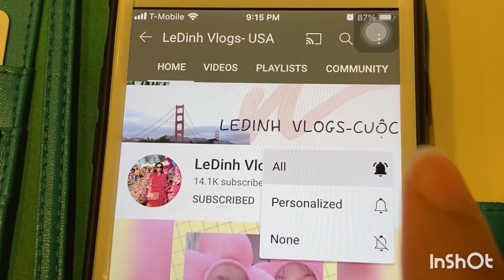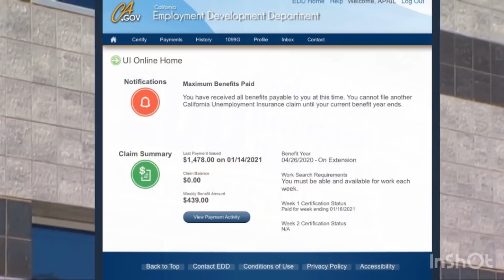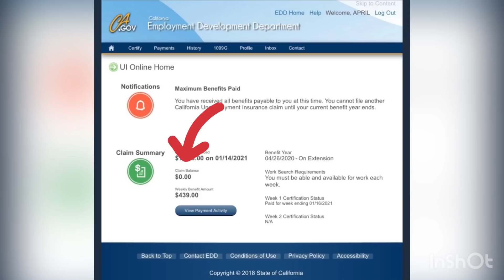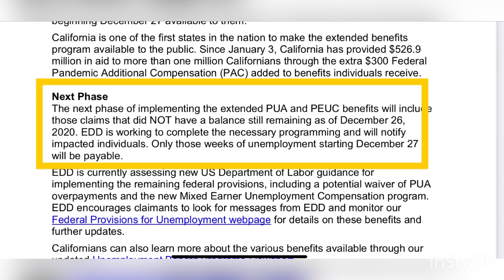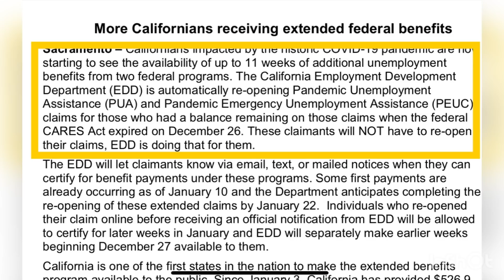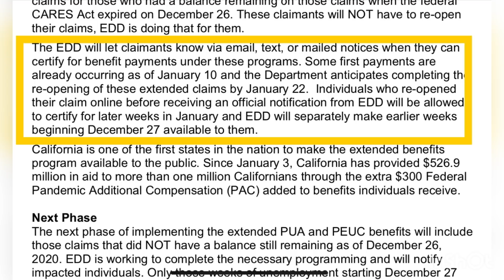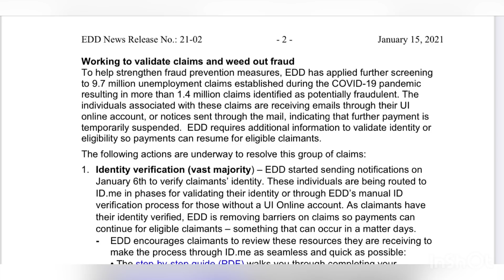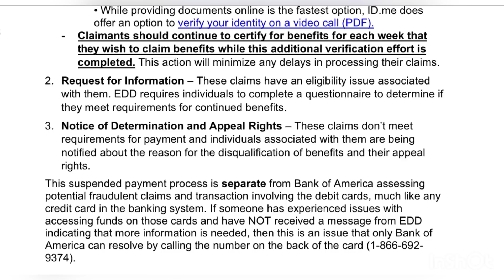#230] TẠI sao EDD báo MAXIMUM BENEFIT PAID?REOPEN CLAIM lần 2? DISQUALIFICATION sau khi XMDT?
LEDINHVLOGSUSA#CUOCSONGMY#GOICUUTRO2#TIENTHATNGHIEP#EDD#IDme
Nguồn
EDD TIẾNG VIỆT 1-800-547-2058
Mời quý vị nhấn vào đường d64n dưới đây để xem video số 228 của Ledinh nhé